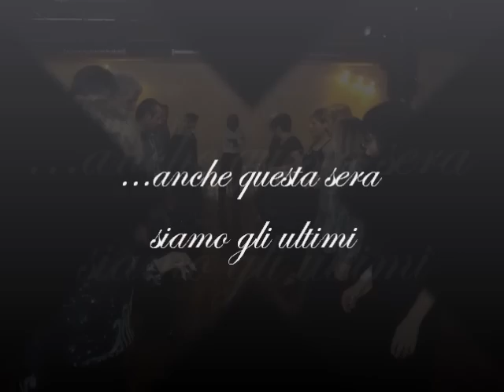2011-11-19 serata pikabu.wmv